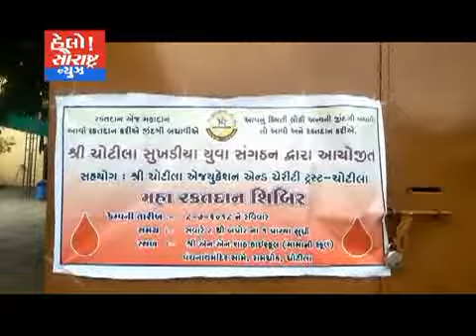ચોટીલા એજ્યુકેશન ટ્રસ્ટ દ્વારા રકતદાન શિબિર યોજાઈ